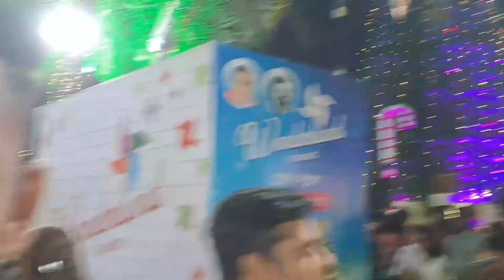Celebrating @crazypanti8304 5th Anniversary & New Year | CHAITYA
Hey guys in this Vlog I have shown A Diwal Killas of Shivai Nagar, Thane I Hope you like the video if you like so don't forget to LIKE, SHARE, COMMENT, SUBSCRIBE & PRESS THE BELL ICON